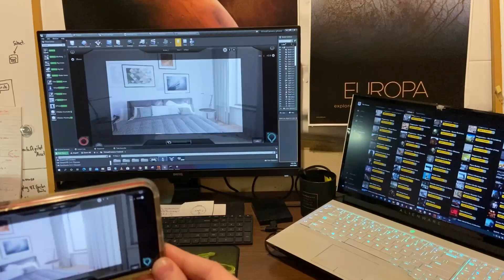Virtual Production iPhone Test (UE4)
Virtual production test in unreal engine using iPhone.